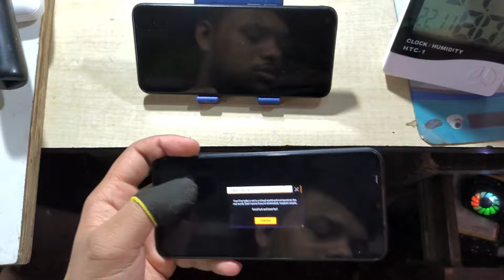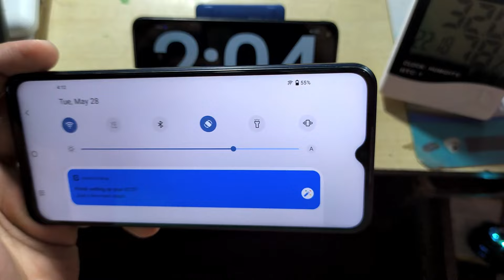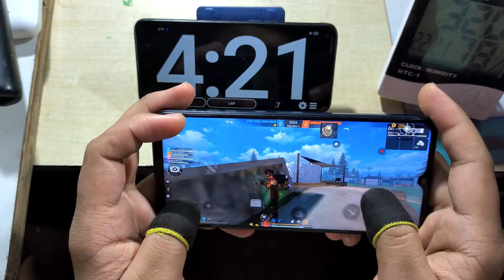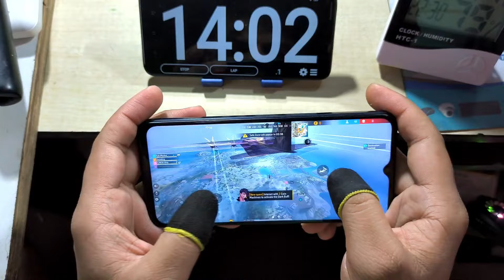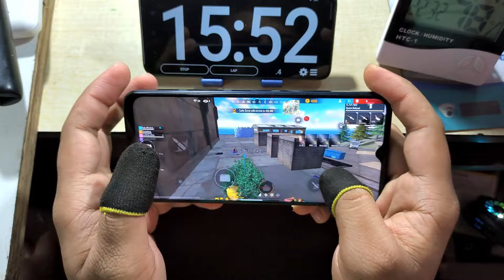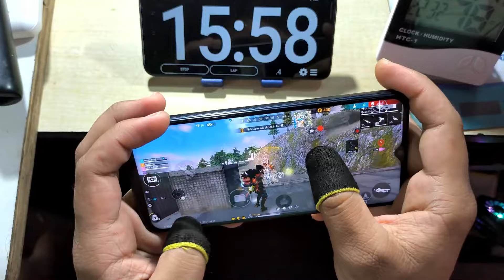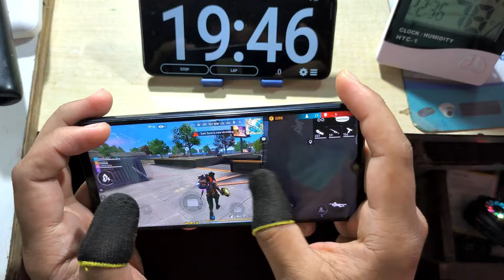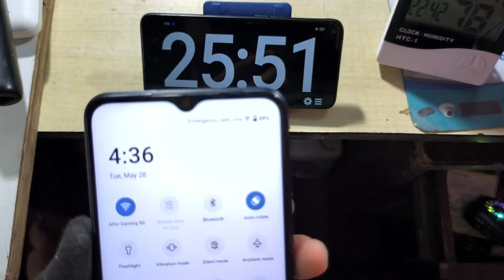Refurbished Mobile 🔥 Iqoo Z6 5g Free Fire Test In 2024 | Heating & Battery Test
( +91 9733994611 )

✅ AForGaminYT

iqoo z6 5g free fire test in 2024
iqoo free fire test
smooth gameplay
refurbished mobile good or bad
refurbished mobile phones amazon
refurbished iphone 12
Refurbished mobile
iqoo 12
best gaming mobile phones
top gaming smartphones
moto edge 50 pro bgmi test
iphone 15 pro max battery test
vivo t3x 5g bgmi graphics test
Bgmi test
harsh gamer
gaming test
Iqoo bgmi test